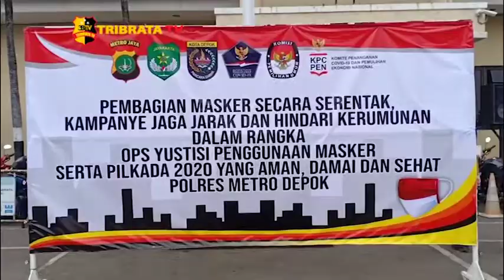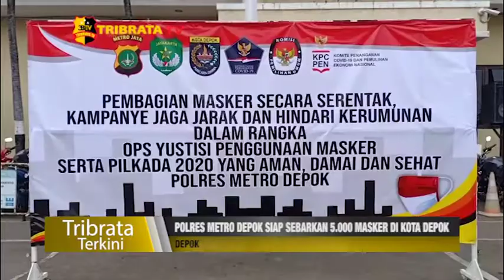POLRES METRO DEPOK SIAP SEBARKAN 5 000 MASKER DI KOTA DEPOK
Untuk mendukung aksi dari pihak kepolisian untuk masyarakat agar menerapkan protokol kesehatan
Polres Metro Depok membagikan masker kepada anggota kepolisian untuk disebarkan kepada
masyarakat Kota Depok.
Wakapolrestro Depok, AKBP Hari Setyo Budi mengatakan, pemberian masker dilaksanakan secara
serentak guna melakukan sosialisasi protokol kesehatan dan penggunaan masker di Kota Depok.
Ada lima ribu masker yang akan di berikan kepada masyarakat Kota Depok. Karena hasil evaluasi oleh
Polrestro Depok, terjadi peningkatan kedisiplinan masyarakat, namun masih ada masyarakat yang
menggunakan masker tidak sesuai penempatan seperti masker masih digunakan dibagian dagu maupun
lalai atau lupa, namun hanya sebagian kecil.
Masyarakat diharapkan menggunakan masker sesuai fungsinya, khusus nya saat beraktivitas diluar
rumah. Hari Setyo Budi meminta, masyarakat untuk tidak mengabaikan anjuran masyarakat dan patuh
dalam menerapkan protokol kesehatan.

Tim liputan : Uriah/Syifa

Salam Tribrata.